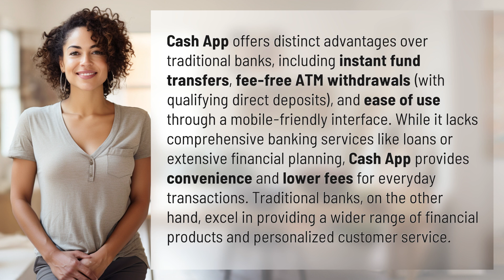How does Cash app compare with traditional banks?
Cash App vs. Traditional Banks: A Comparison 👉 Cash App vs. Banks 👉 Discover the unique benefits of Cash App over traditional banks, from instant transfers to fee-free ATM withdrawals. Learn about the convenience and cost savings offered by Cash App, compared to the broader financial services and personalized customer service provided by traditional banks.

Laura S. Harris (2024, June 25.) How does Cash app compare with traditional banks?
    🌐 AskAbout.video